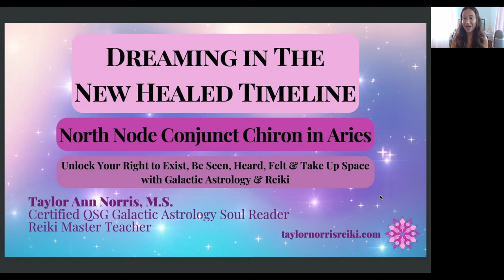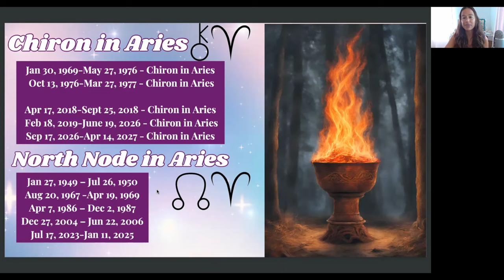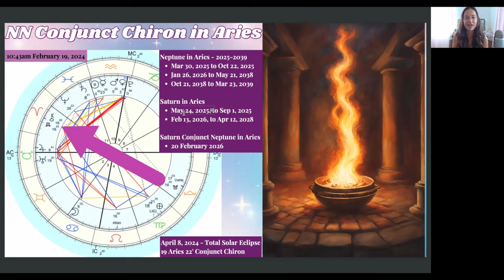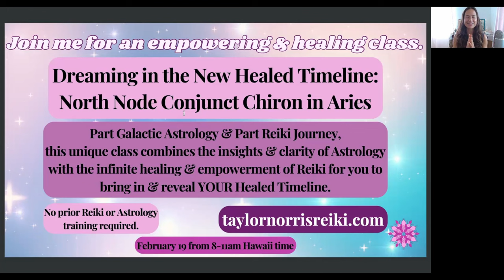THE NEW HEALED TIMELINE - North Node Conjunct Chiron in Aries - February 19, 2024 & Far Beyond!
00:00-02:17 Intro
02:18-08:00 Chiron in Aries & North Node in Aries Dates & Meanings
08:00-16:08 North Node Conjunct Chiron in Aries Chart & Greater Context of the Significance of Aries energy into 2025, 2026 & beyond
16:09-21:51 More Information about the class & what this transit is all about

...Unlock Your Right to Exist, Be Seen, Heard, Felt & Take Up Space?
...Heal Your Core Wound
...Reveal Your New Healed Timeline
...Be Fully Empowered In Your Authentic Glory

⬇️ Learn More About The Upcoming Class ⬇️

🐳♈️ Dreaming in the New Healed Timeline - North Node Conjunct Chiron in Aries - Galactic Astrology & Reiki

🔥 Monday, February 19, 2024 from 8-11am Hawaii time
(You will receive the recordings in case you can't make it live!)

🤍 Reiki Sessions
🌙 Astrological Consultations